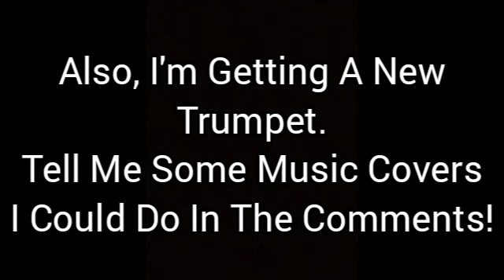Profile Picture + Updates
Im Getting A PTrumpet Wednesday, Tell Me Some Music Covers To Do On It!